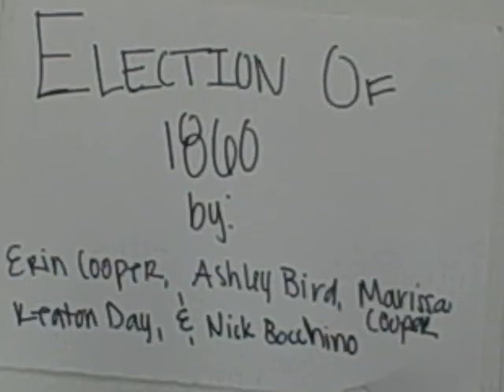Election of 1860 Period 2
Student created video describing the election of 1860.